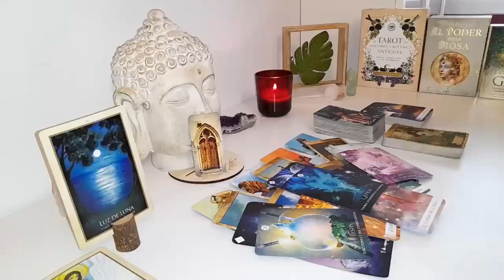PISCES I'M GOING TO ADMIT😢 THE TRUTH! EVEN IF IT HURTS PISCES🩷LOVE U TOO MUCH FOR THIS🧿JULY 2024